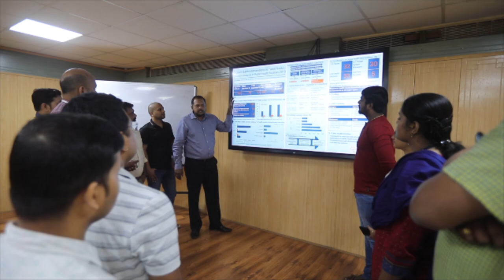FETP at ICMR National Institute of Epidemiology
20 years of journey of field epidemiology training